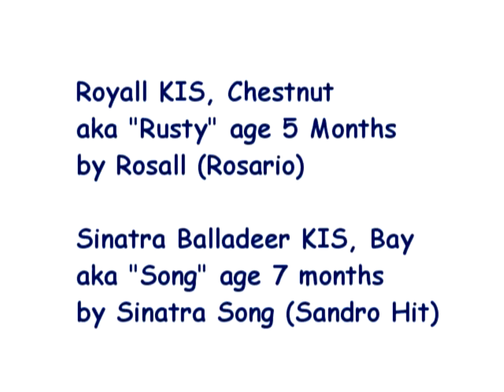Sinatra Balladeer KIS and Royall KIS - Two Colts SOLD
Kent  Island Sporthorses presents 2  wonderful colts from 2009. Both, bred  for  high level performance  based on their proven bloodlines.  "Song" , bay colt  by  the  amazing  pairing of Sinatra Song by Sandro Hit , crossed with Elite Mare Bevolina by Brentano II (Bolero);  and Royall KIS by young imported  up and coming Rosall (Rosario/Rubinstein/Akzent II ) out of Rolls Royce mare.  Both correct and with extravagant gaits. Royall KIS is going to Ohio and Sinatra Balladeer KIS is going to Frederick MD. Congrats to everyone! We are very pleased!
 'Song" was praised at his AHS inspection, modern, typey,  and Rusty is a premium colt for the Oldenburg Verband. Rusty was praised at Devon,  "Great Future" .  SOLD